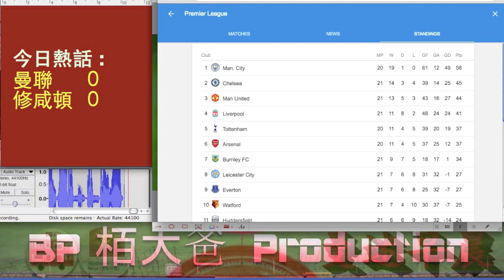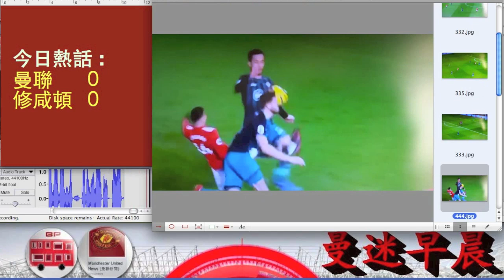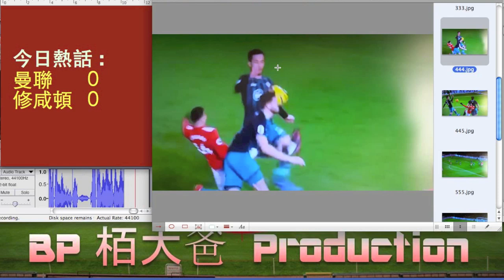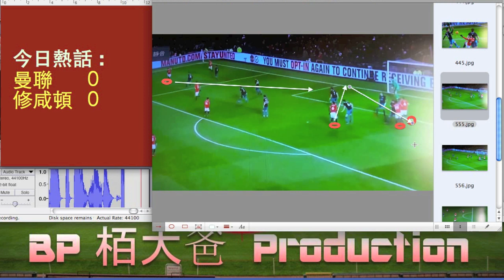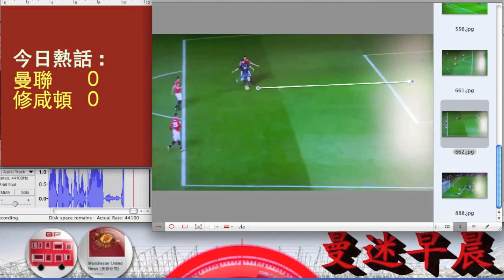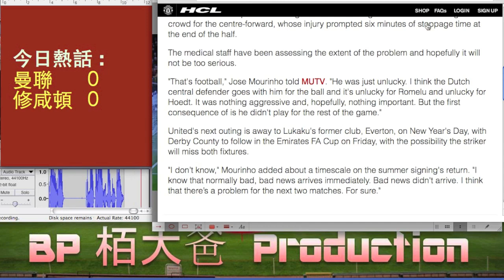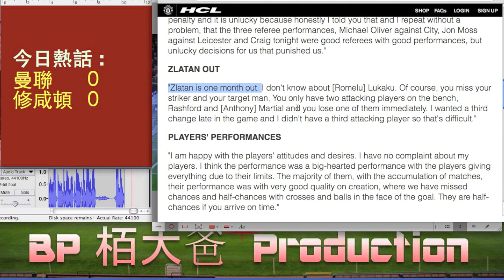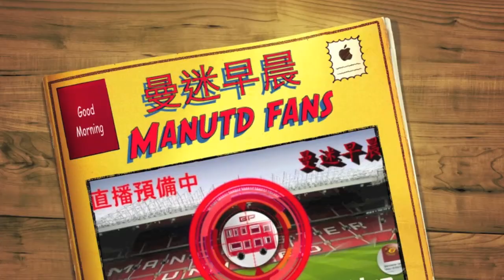曼迷早晨 主場修咸頓賽後分析及評論(栢大爸角度) Good Morning ManUtd Fans - 20171231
曼迷早晨 - 現場版 - 2017 除夕倒數

今日熱話:
主場修咸頓賽後分析及評論(栢大爸角度)